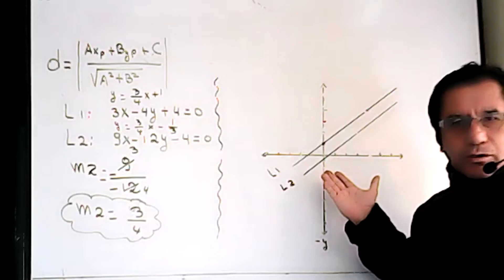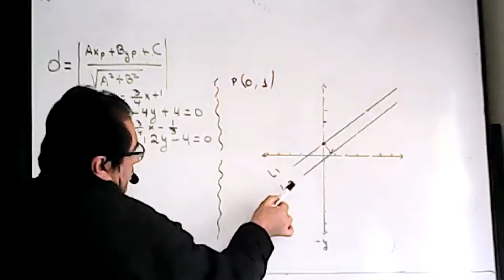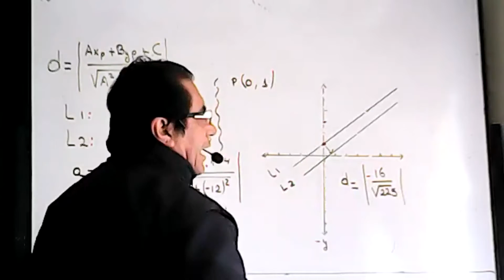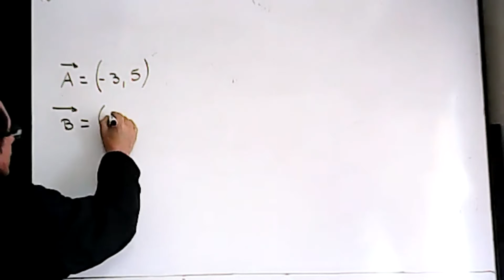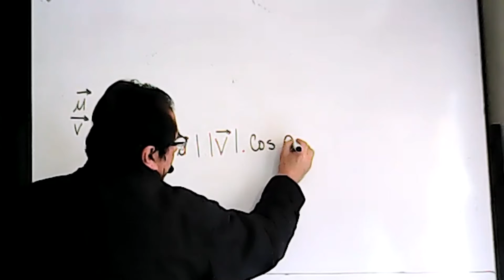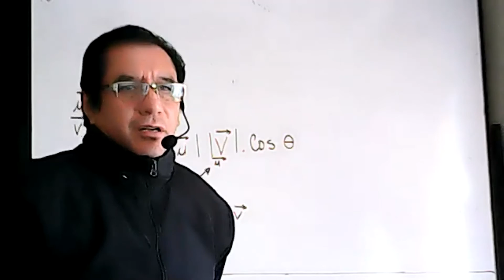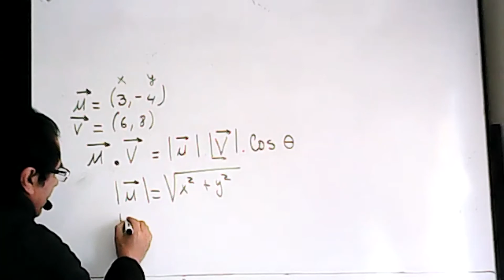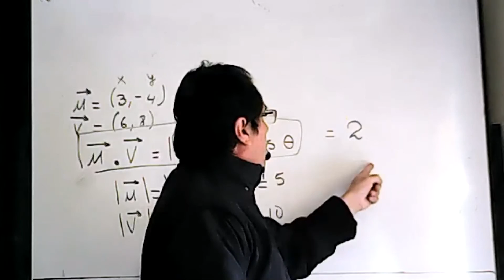1BGU A MATEMÁTICA MANUEL 25MAR2021